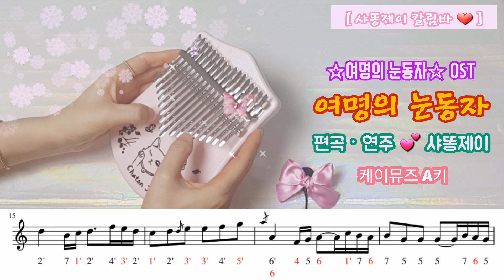[여명의 눈동자 | 드라마 OST] (멜로디) 칼림바 연주와 악보. 칼림바 독학. kalimba. 칼림바 커버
[한곡 한곡 편곡하면서  *샤똥제이 칼림바 악보* 영상을 만들고 있어요~]

오늘은 1991년 MBC 에서 방영되었던 국민 드라마  *여명의 눈동자*의 OST  멜로디 연주와 악보 영상을 준비했어요.
(*멜로디*악보와 *중급-1* *중급-2* 악보가 있으니까 레벨에 맞게 골라서 연습하세요~)

🔼 해당 곡의 오선/숫자 악보는 악보 판매 사이트에서 구입하실 수 있어요~

🔼 핸드폰의 이어폰이나  pc로 듣는 것을 추천드려요~~^^

***건반 자리를 찾기 쉽도록 오른손은 검은색 숫자, 왼손은 빨간색 숫자로 표기했으니 빨간색 숫자가 보이면 왼손을 준비하세요~
***숫자보에는 꾸밈음을 표기하지 않았지만 꾸밈음을 모두 연주하시는 것을 추천합니다.

오늘도 칼림바와 행복한 하루 보내세요~~😀

☆ [샤똥제이 칼림바 악보]로 연주해서 영상을 올리실 경우 꼭 출처를 남겨주시길 바래요~!! ^^